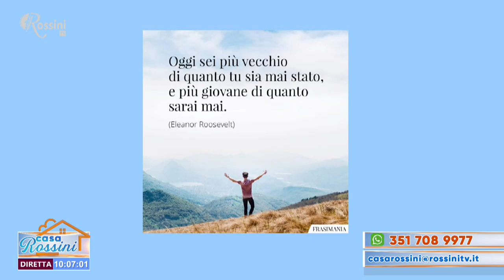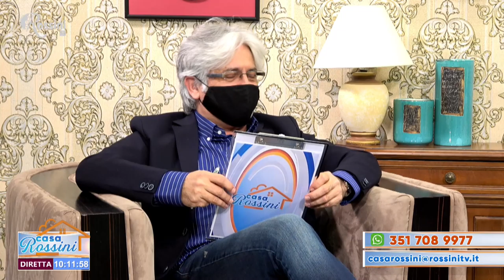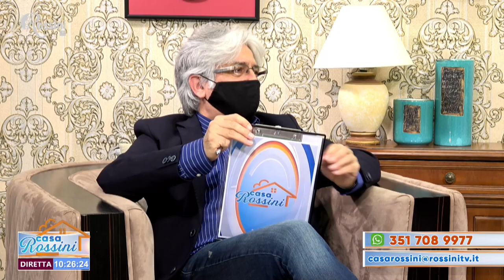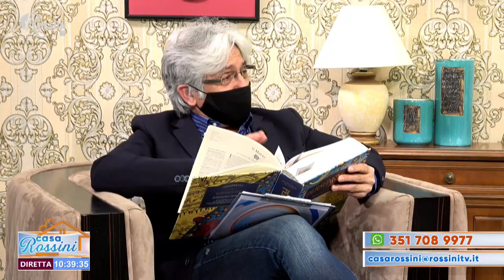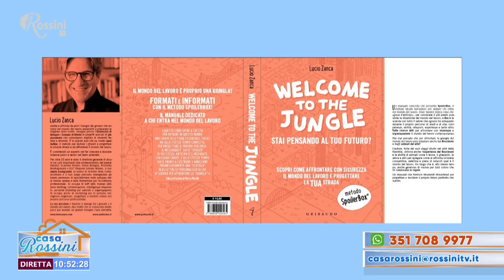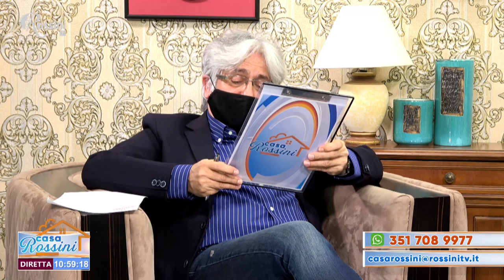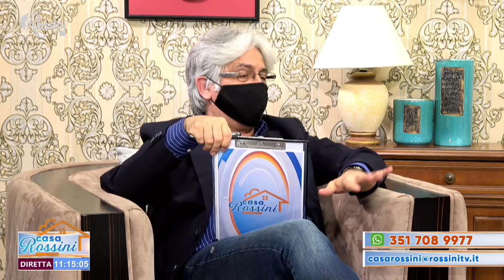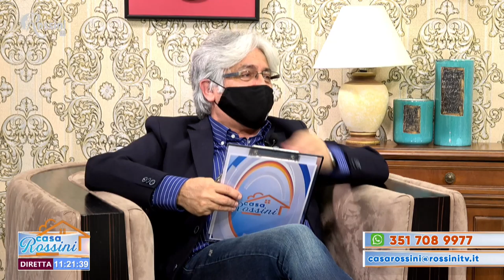Casa Rossini 30 aprile 2021